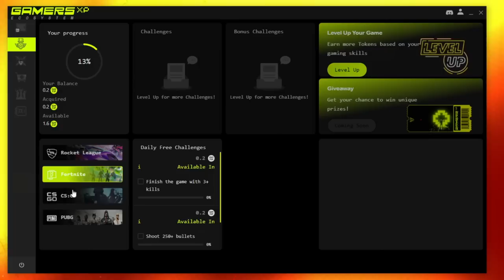7500 Hour Solo Destroying STACKED TOXIC Player - Unturned Polaris (Survival Series Ep. 1)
00:00 - 00:55 - Intro
00:55 - 01:27 - Sponsor
01:27 - 19:44 - Day 1: Destroying Toxic Player, PvP, Survival, Getting Rich.
19:44 - 20:24 - Outro